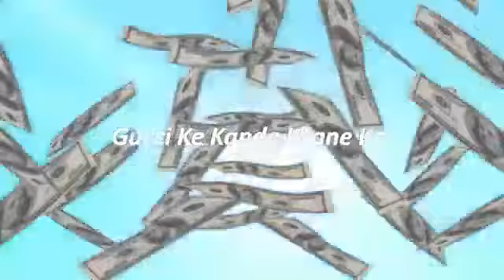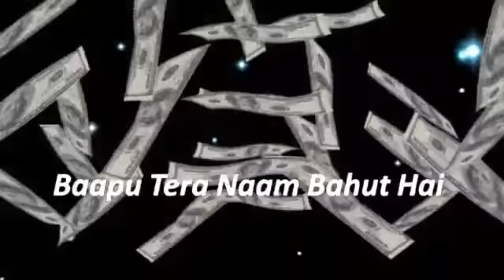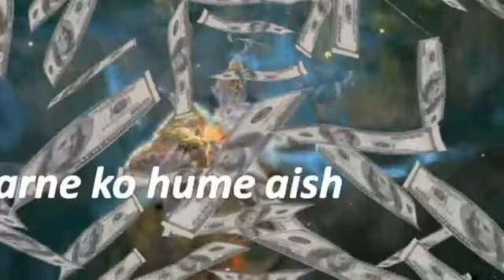Latest ....babu dede thoda cash by Dhinchak pooja. Official video